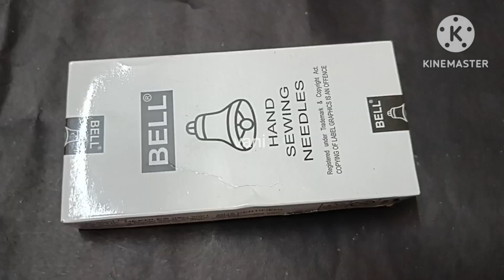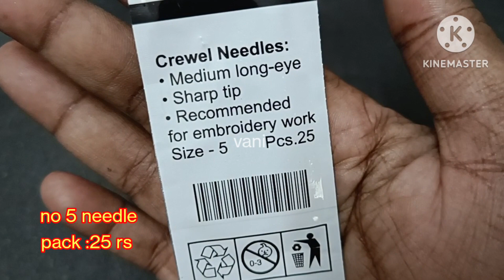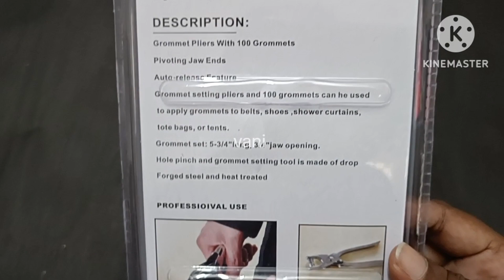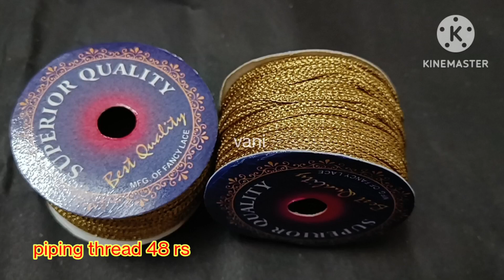Jwellery making material || Aari material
Aari material  ||  Jwellery making material|| Unboxing Vani craft store

What's app
I'm on Instagram as @vani_craft_store_. Install the app to follow my ph and videos.